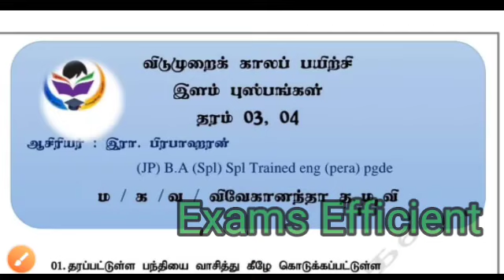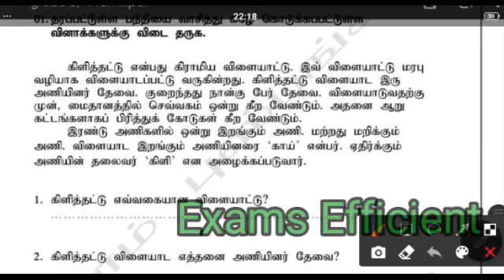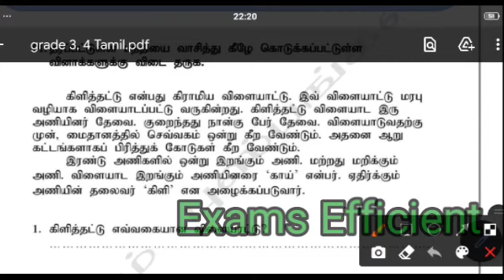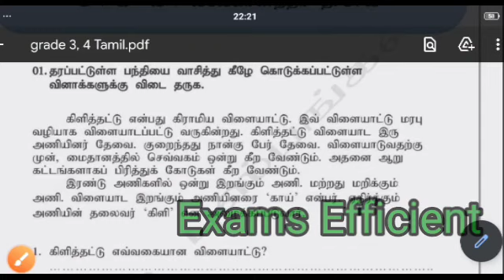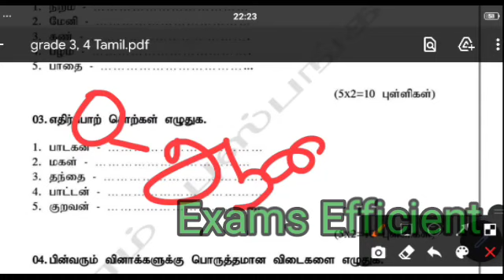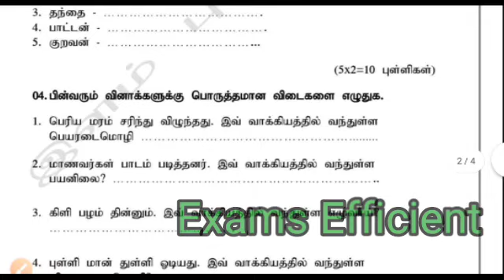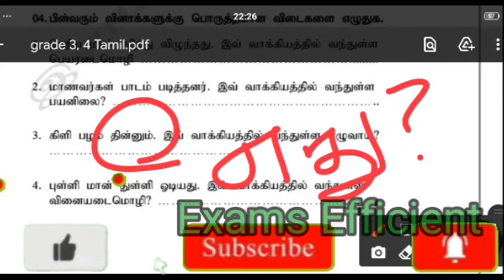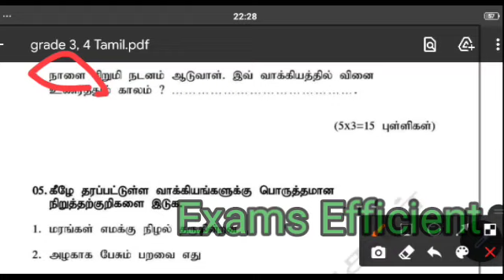தரம் 3, 4 மாணவர்களுக்கான தமிழ் பயிற்சிகள்|| Exams Efficient